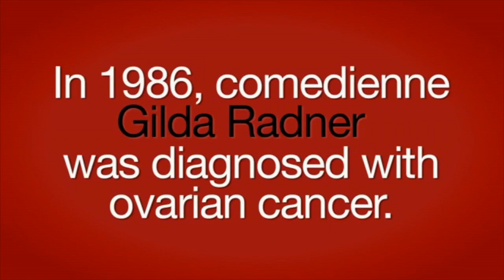Bette Clark, President of the Van Cortlandt Track Club, is the guest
Bette's scholarly training and early field work led to an unexpected path. Bette had just Boston qualified when breast cancer struck. She was determined to kick asphalt and with the help of her new home with VCTC she found a way. Never taking credit for herself but always giving appreciation to others Bette is very much needed whatever role she takes on!